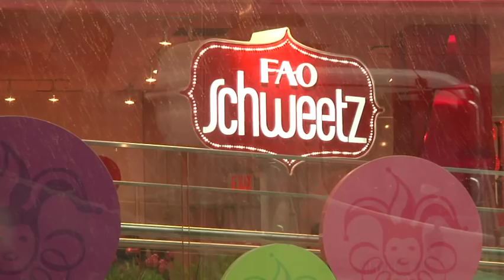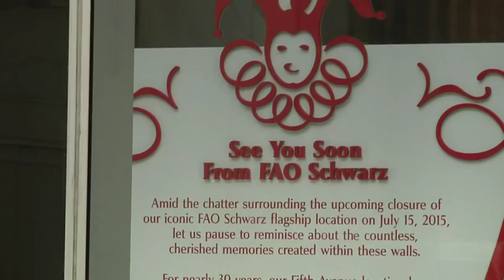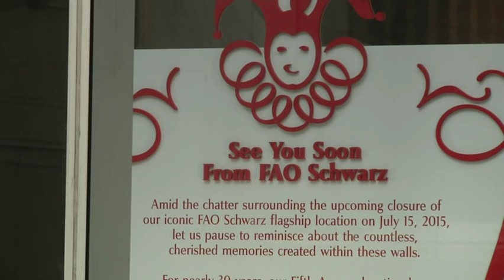Game Over: FAO Schwarz Toy Store Closes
Manhattan's iconic toy store, FAO Schwarz is closing after more than 150 years, earning the honor of being the nation's oldest toy store. (July 15)